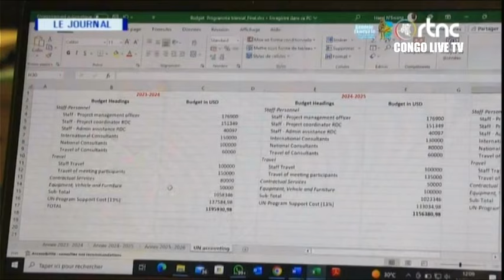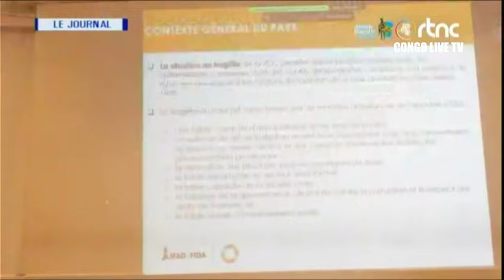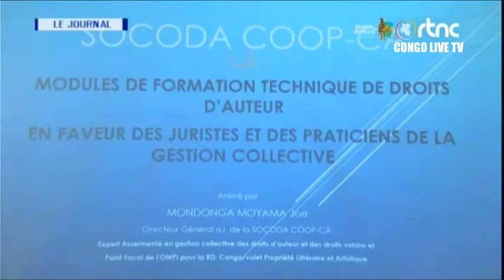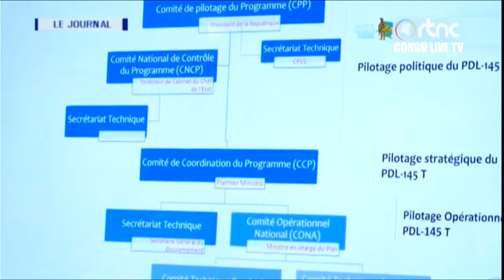🔴RDC : SUIVEZ LE GRAND JOURNAL DE CE MARDI LE 27.02.2024 RTNC EDITION 20H00